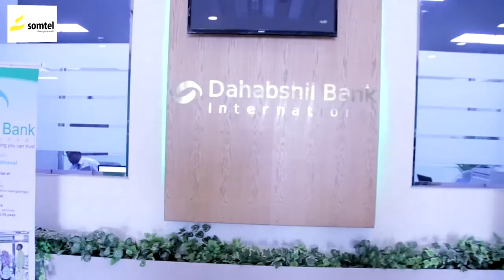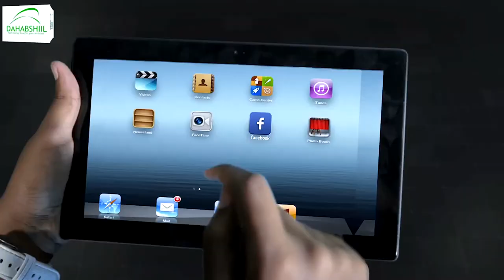Booliiska dalka India ayaa bilaabay in ay badhaan sida toboneeyo dumar oo Muslimiin ah si been......